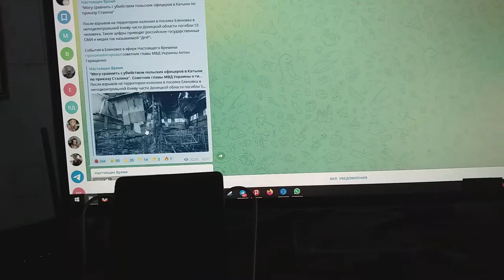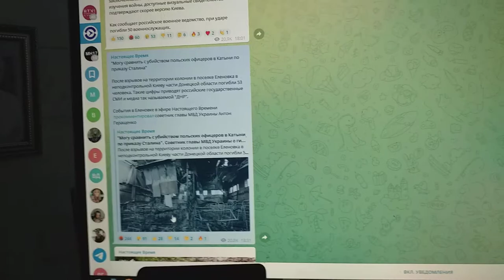Расследовать готова обстрел СИЗО в Еленовке ООН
Сообщает ТАСС о выражении готовности обстрел СИЗО в Еленовке  расследовать ООН.
РФ, очевидно, расследований всяких таких попытки  на корню будет пресекать.
По опыту расследования MH17 дела я в этом убежден.
Впрочем, что не Himars СИЗО поразил, видно уже потому, что в спираль не скручена в нем ни одна кровать.